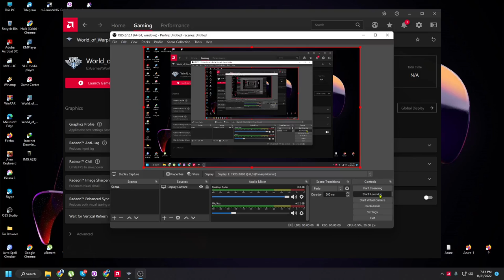War Plane Gameplay